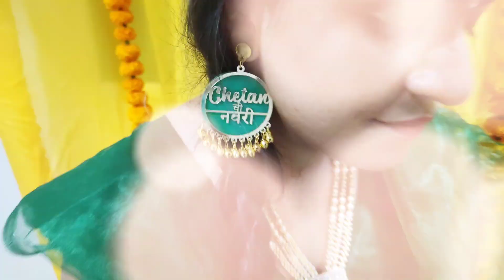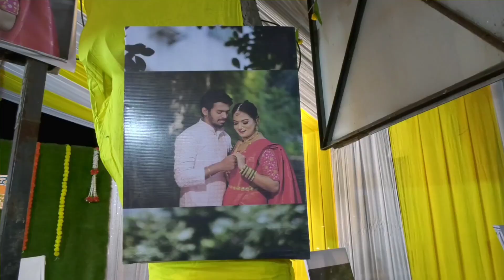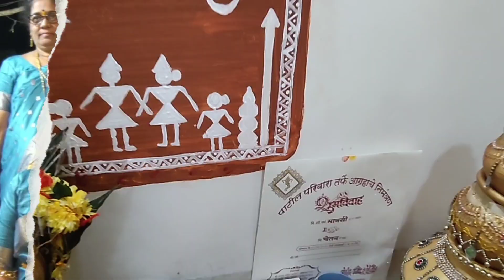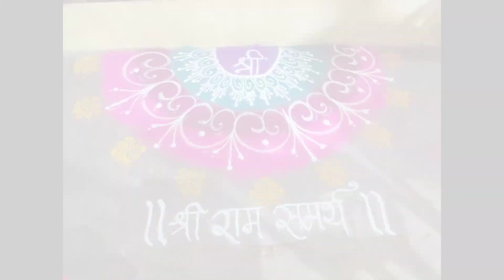The Wedding Story | Manasi ❤️ Chetan | part -3| Agri wedding 2022